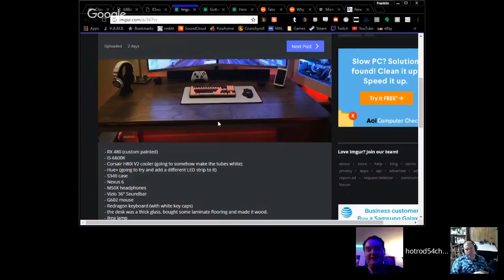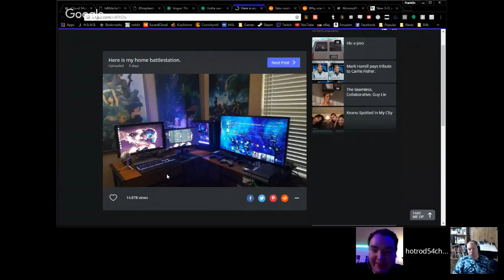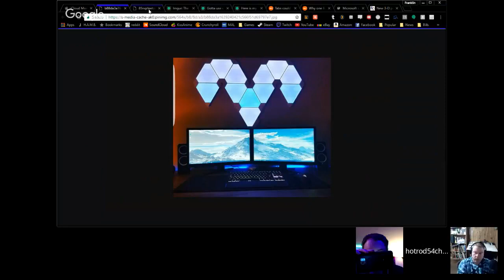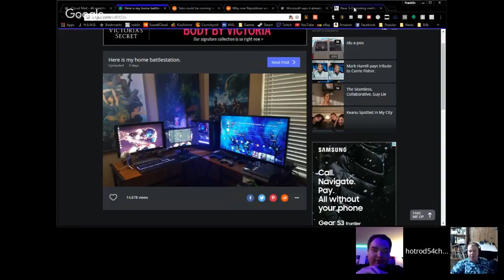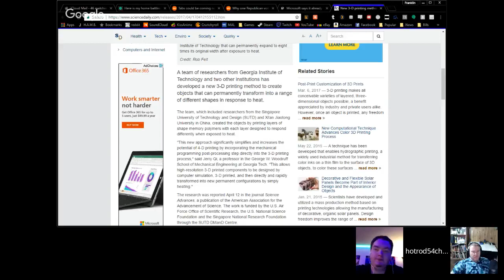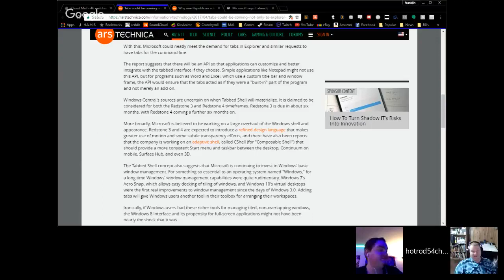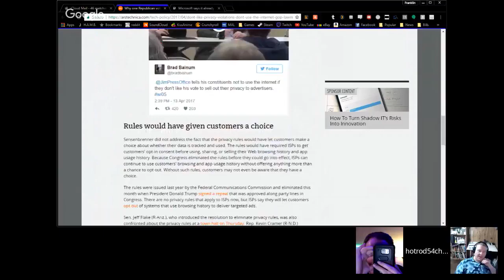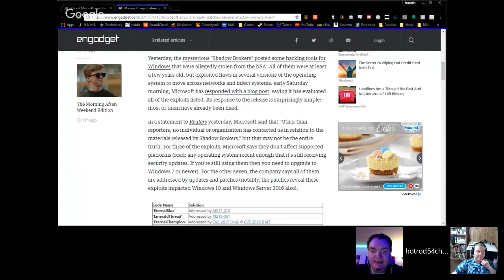The Talk of Nerds and Tech - E036 - Yes We Need Internet!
On this episode we are having Frank host the show once again since Ian's computer status is still up in the air. Also this show has been our shortest one yet! We start with some usual banter and get into some tech check with three new battlestations and then we dive into some tech news!

Hosts and guests: Ian, Frank, Ben

Tech Check Setups -

News articles -

Tabs could be coming not only to Explorer, but everywhere -

Why one Republican voted to kill privacy rules: “Nobody has to use the Internet” -

Microsoft says it already patched 'Shadow Brokers' NSA leaks -

Plugs -

Credits -